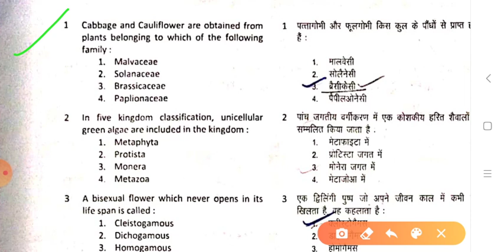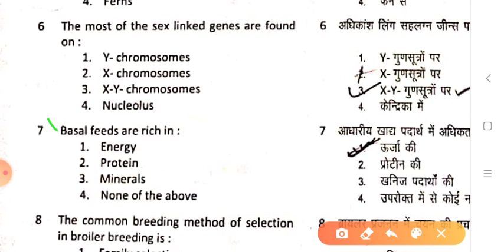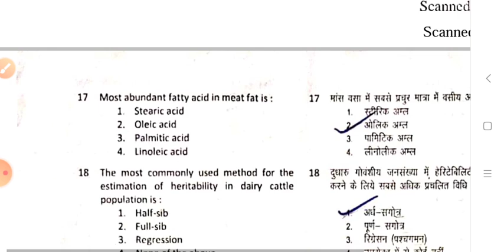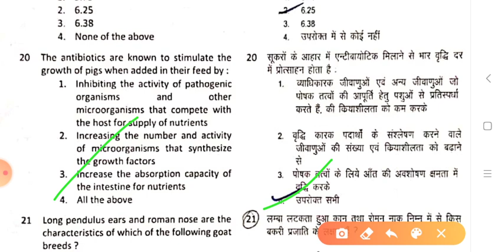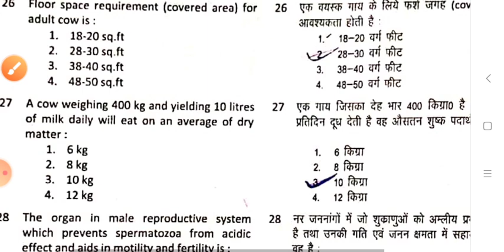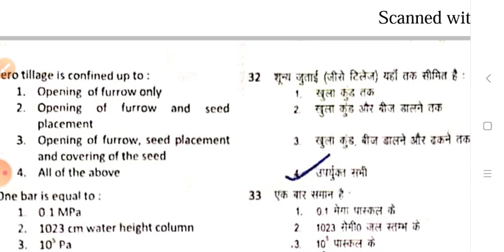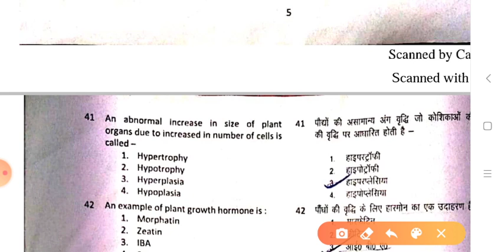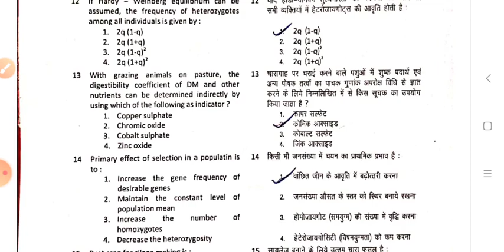पशुधन प्रसार अधिकारी(L.D.O) 2015 SOLVED PAPER# Part- 01#ऐसे ही प्रश्न आएंगे!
Join what's app group 👇👇

पशुधन प्रसार अधिकारी # वन दरोगा की तैयारी कर रहे है!